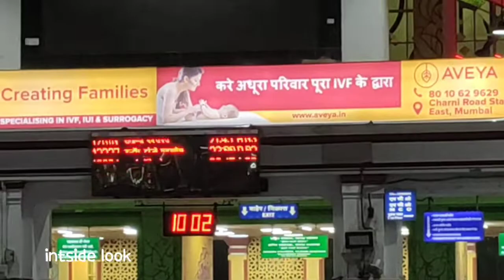Mumbai Central to Indore Full Journey | Onboard 12227 Indore AC Duronto Express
Welcome to RN Rail Shots

Location 📍 Mumbai Central railway Station (WR Zone)

Destination : Mumbai Central to Indore Jn.

Loco class - WAP - 7

Shed name ( code) - Vadodara (BRC)